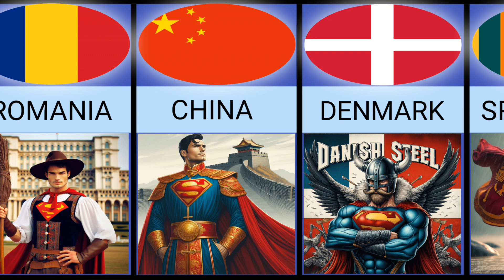AI created images of superman from different countries-part 3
In this video i showed how AI created  images of superman in most amazing an funny way using artificial intelligence .In this comparison video i show how superman looked in view of different countries using artificial intelligence .It is a data comparison video of superman that show his costumes and suites from different countries using artificial intelligence .It is a data comparison and probability comparison video  made by using AI tools such as bing image creater.
In this extraordinary video, get ready to witness the iconic superhero Superman like never before. Using the incredible power of artificial intelligence, we've embarked on a global journey with Superman, showcasing the Man of Steel in various countries. Join me as we explore the world through the lens of this legendary superhero, celebrating strength, justice, and hope across diverse cultures.

The video opens with a powerful montage, setting the stage for Superman's international odyssey. Through the magic of artificial intelligence, we've seamlessly integrated images of Superman into different environments, creating a visual experience that captures the essence of the superhero's unwavering character.

Imagine Superman soaring through the lively streets of Brazil, embodying a sense of hope and inspiration. Picture him standing tall in the bustling streets of Tokyo, symbolizing strength and resilience. Journey with Superman to the historical wonders of Egypt, where he becomes a symbol of justice against the backdrop of ancient landmarks.

But why Superman? Superman represents more than just a superhero; he is a symbol of hope, justice, and the power of doing good. As we traverse different countries, Superman becomes a beacon of universal values that unite people beyond geographical borders and cultural differences.

Behind the scenes, artificial intelligence works its magic to seamlessly integrate Superman into each location. The result is a visually stunning video that showcases Superman as a global symbol, effortlessly blending into diverse landscapes with a sense of grace and power.

This video isn't just about Superman's presence in different countries; it's a journey of inspiration and admiration. Whether you're a Superman fan, someone who values justice, or just seeking a dose of positivity, this video aims to uplift and celebrate the universal ideals embodied by the Man of Steel.

As the video unfolds, it takes on the rhythm of a global narrative. Each country becomes a chapter in Superman's journey, contributing to the broader story of hope and strength. The transitions between locations are seamless, creating a narrative that keeps viewers engaged and excited to see where Superman's mission will take him next.

Whether you're watching to appreciate the cultural diversity, marvel at Superman's global impact, or simply enjoy the visual spectacle, this video is crafted for you. Join us as we celebrate the enduring symbol of Superman, not just as a fictional character but as an inspiration that transcends borders and resonates with the universal desire for a better world. Hit play, immerse yourself in the visual journey, and let Superman take you on a soaring adventure across the globe.
superman film
superman movie
superman full movie in hindi
superman eminem
superman video
superman game
superman song
superman vs batman